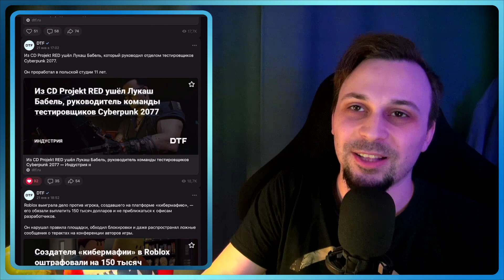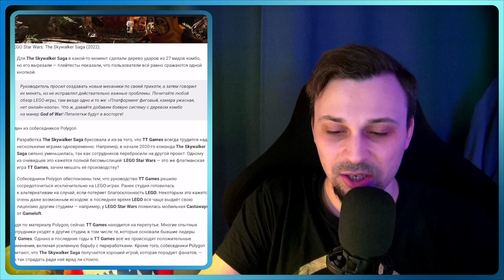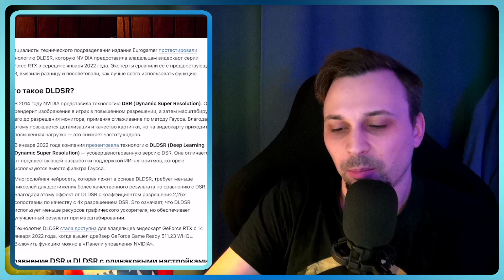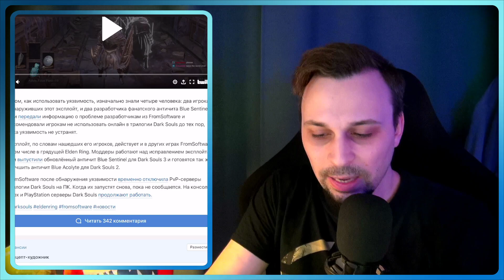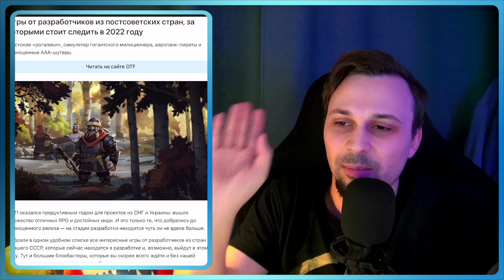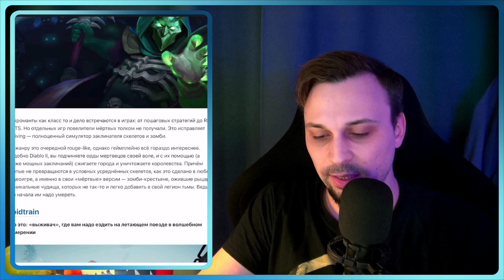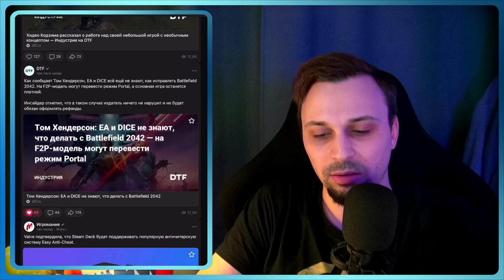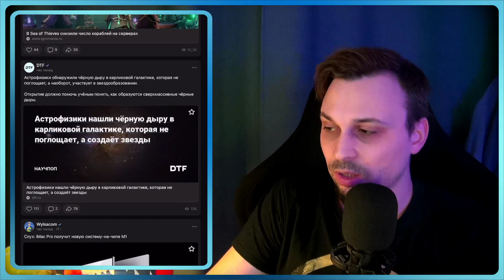11:59 | Новостной видеокаст | 24 января 2022